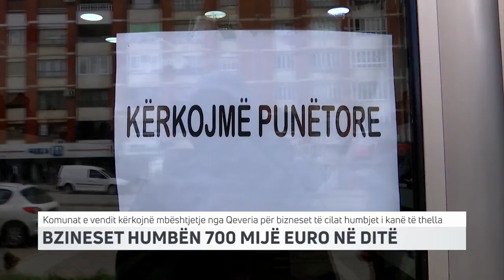BZINESET HUMBËN 700 MIJË EURO NË DITË | T7